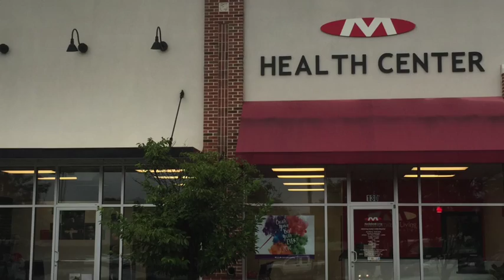Why Do You Get Adjusted?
- Dr. Jake explains the bigger reason behind why someone would want to get corrective chiropractic adjustments apart from just helping with neck pain or back pain!